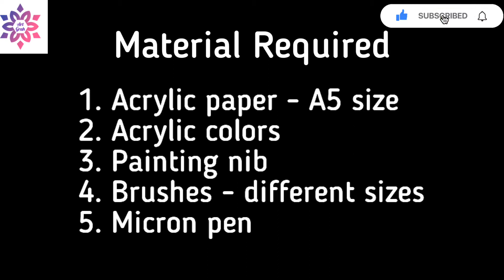S01E06 || Gond Painting || A Bird Motif